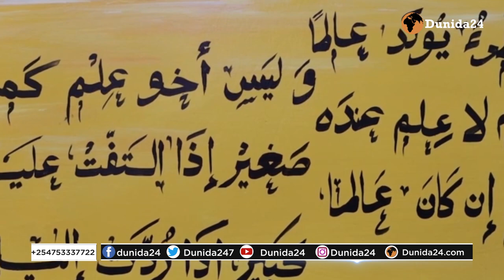TAAKEEYE WAX SOOMAALILAND LADHOHO MAJIRTO EE MAGAC KALE LABAXA WAXAANA GARAB ISTAAGI DOONAA RER SSC.